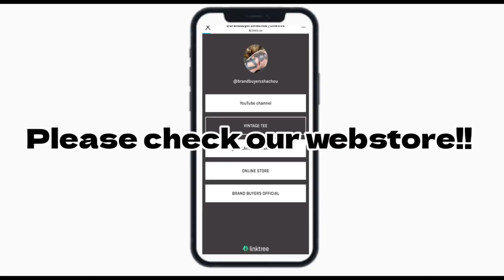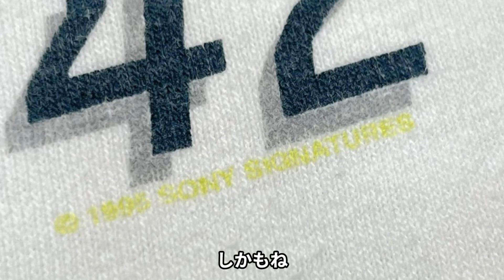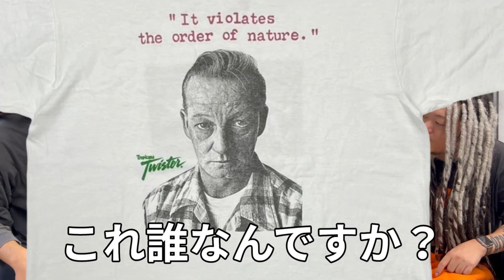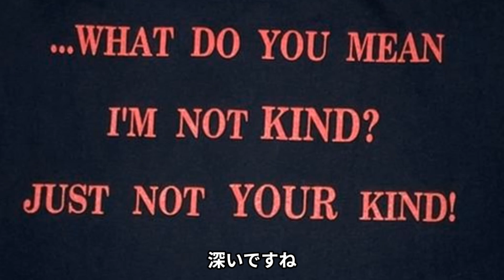社長とヒビキが選んだ1万円以下で買える特選ヴィンテージTシャツのご紹介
こちらの動画でご紹介したTシャツは下記URLクリックでオンラインストアにてご購入が可能です

Tropicana TWISTER PORTRAIT "It violates the order of nature." WHITE FRUIT OF THE LOOM XL

MEGADETH PEACE SELLS SLEEVE LESS TEE FRUIT OF THE LOOM LARGE

open 13:00-21:00
水曜定休日